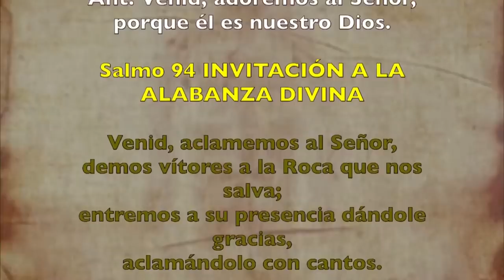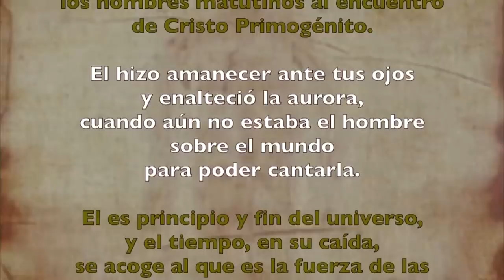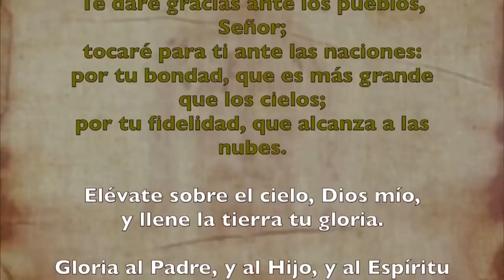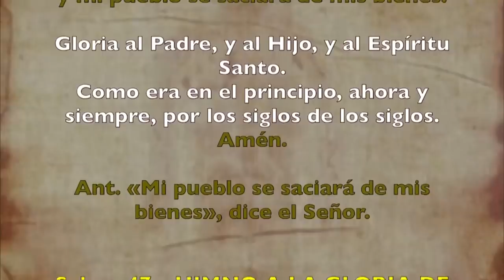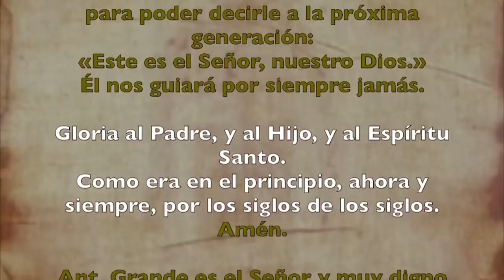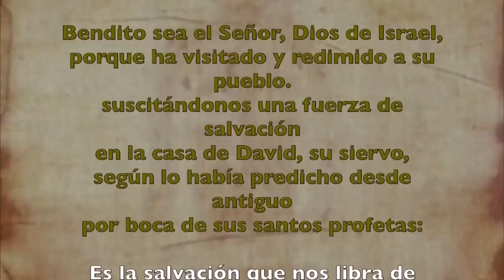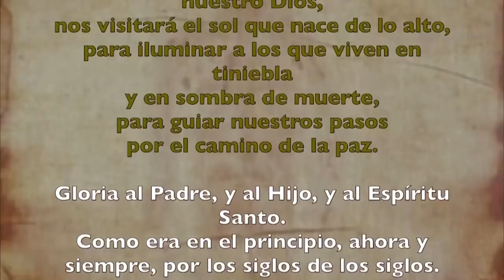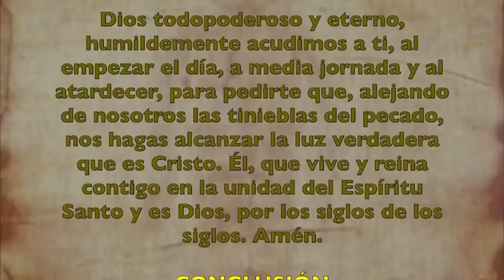Oración de la mañana (Laudes ) JUEVES 30 DE JULIO 2020 | Padre Sam | Producción Crisol